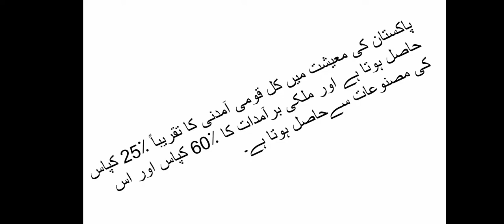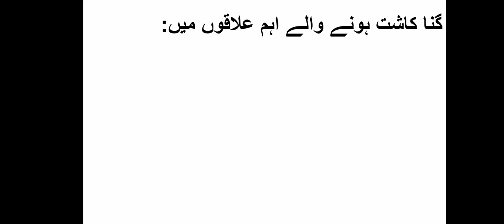Islamic Republic of Pakistan Lecture# 9 Agriculture (Part- III) Cotton & Sugar Cane.